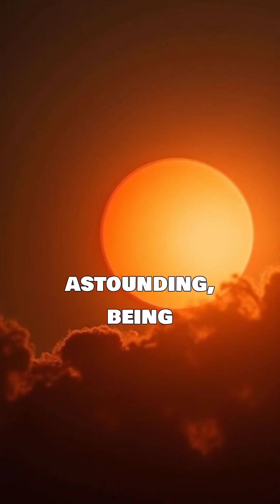Jupiter's Giant Storm: A Mystery That Rages for Centuries! 🤯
The Great Red Spot is arguably Jupiter's most iconic and recognizable feature: a colossal, persistent anticyclonic storm located in the planet's southern hemisphere.

Key Characteristics
Size: It's enormous! While its size has varied over centuries, it's currently about 16,000 kilometers (10,000 miles) wide – large enough to comfortably swallow Earth. In the late 19th century, it was even wider, at roughly 48,000 km. It has been observed shrinking and becoming more circular in recent decades.
Color: The spot's distinctive red-orange color is still a mystery. Theories suggest it might be due to chemicals like ammonium hydrosulfide reacting with ultraviolet radiation from the Sun or cosmic rays, or perhaps from complex organic molecules deep within the storm. The color can also vary over time, sometimes appearing more salmon-pink or even fading to a duller hue.
Wind Speeds: This is no ordinary storm. Winds within the Great Red Spot can reach incredible speeds of up to 430-680 kilometers per hour (270-425 miles per hour), far exceeding any hurricane on Earth.
Longevity: The Great Red Spot has been continuously observed since at least 1831, and possibly even as far back as 1665 by astronomers like Gian Domenico Cassini (who called it the "Permanent Spot"). Its sheer longevity is remarkable, lasting for centuries. It persists because, unlike Earth, Jupiter has no solid surface to create friction and dissipate the storm's energy.
Structure: It's a high-pressure system (anticyclone), meaning the air flows counter-clockwise (in the southern hemisphere) and rises in the center. Observations from NASA's Juno spacecraft suggest it extends deep into Jupiter's atmosphere, possibly 50 to 100 times deeper than Earth's oceans. It's confined between strong eastward and westward jet streams that help sustain it.
Ongoing Research and Future
Scientists continue to study the Great Red Spot using ground-based telescopes and spacecraft like NASA's Hubble Space Telescope and Juno. While it's been shrinking, its long-term future is uncertain. It might continue to shrink, stabilize at a smaller size, or potentially even dissipate. Understanding its dynamics provides crucial insights into the extreme weather and atmospheric processes on gas giants, both in our Solar System and beyond.

What other Jovian mysteries pique your interest?